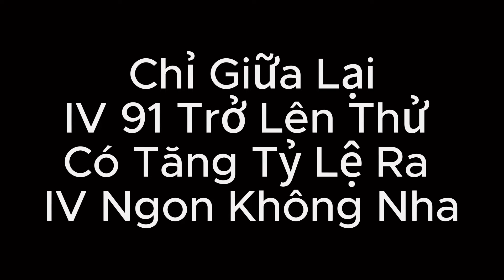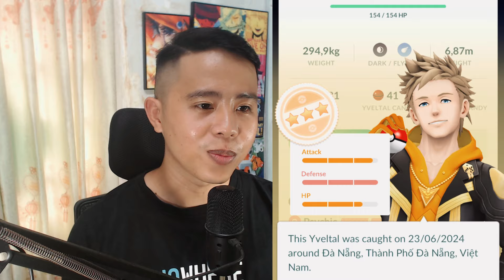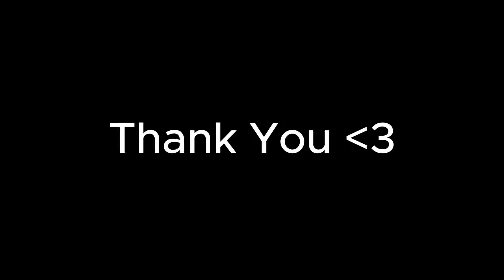Bỏ Raid IV Thấp Có Tăng Tỷ Lệ Ra IV Cao Không - Pokemon GO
Chào cả nhà trong video mình test 15 raid và kết quả như video mình đã nói. Good luck cả nhà.